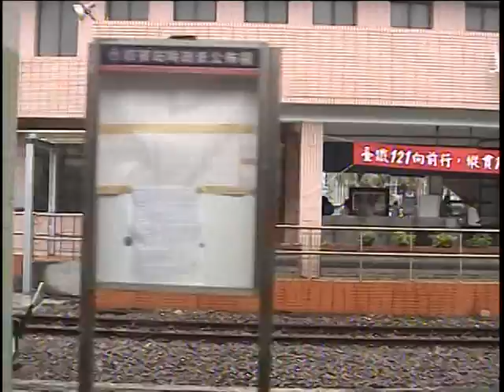2008.6 臺鐵 逆行列車右側 環島路程景 17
2008.6 臺鐵 逆行列車右側 環島路程景 17